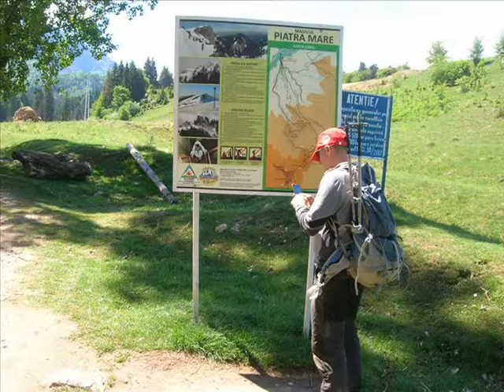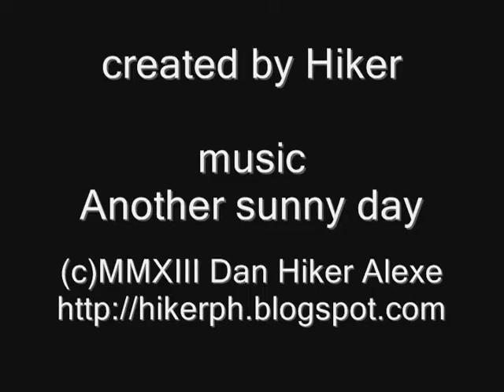piatra mare 7 scari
Go Wild & Vila Vitalis Predeal